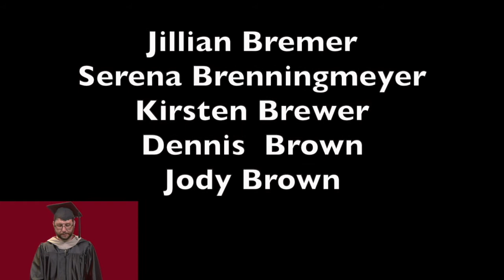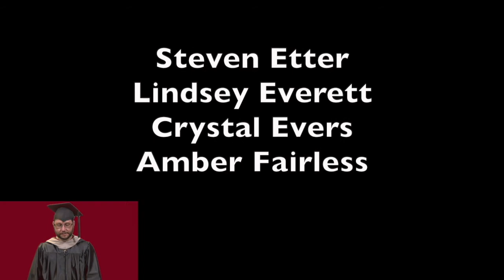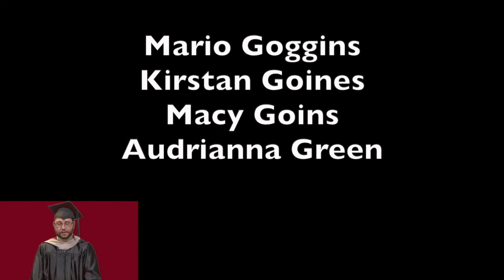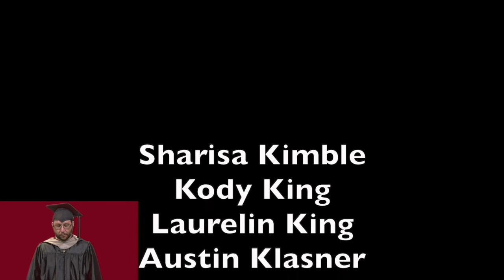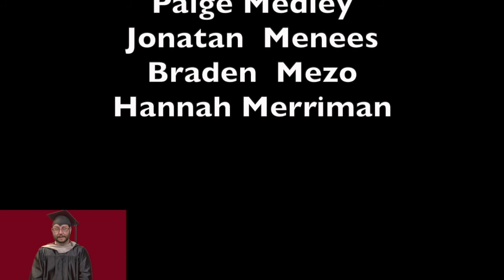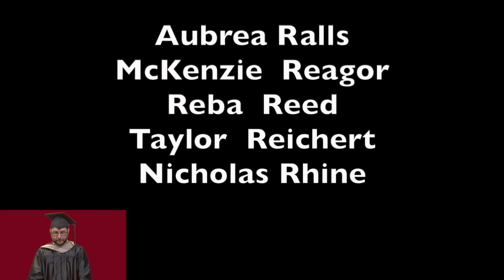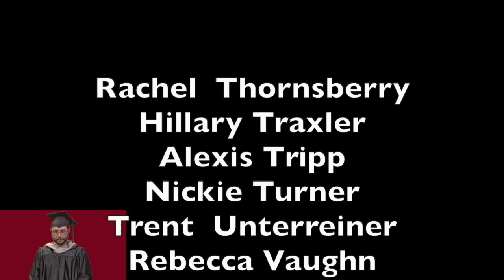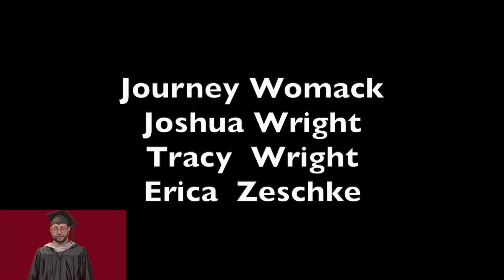2020 Shawnee College Virtual Graduation Ceremony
Did you miss the recent SCC virtual graduation? You can view it here.